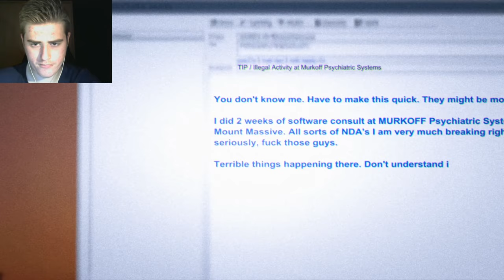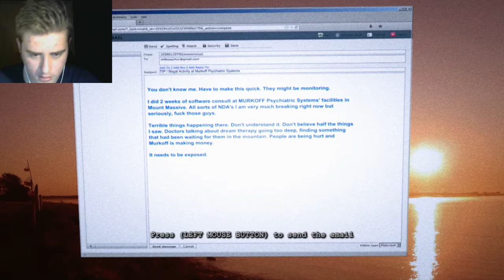Outlast whistleblower #1 | De volgende outlast serie